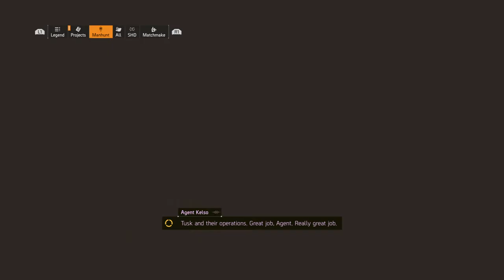Season 3 - Manhunt Prime Target : Schaeffer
Tom Clancy's The Division® 2 - Season 3 - Manhunt : Schaeffer